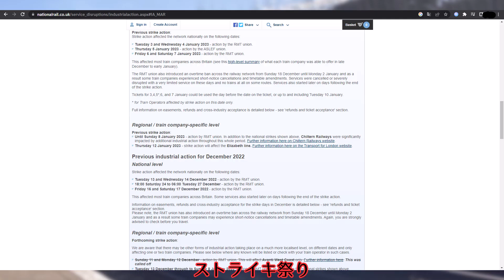National Rail 知っておこう